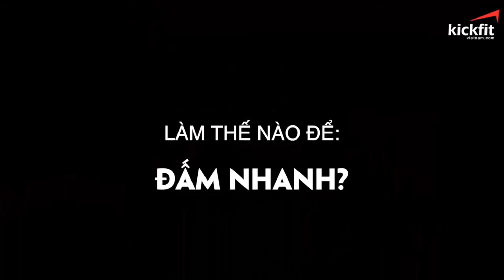ĐẤM NHANH - UY LỰC | Những điều bạn cần để có một cú đấm nhanh mạnh chính xác như Mayweather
Võ thuật không chỉ giúp các bạn có thể tự bảo vệ bản thân.
Võ thuật còn giúp các bạn giảm cân - tăng cân - tăng cơ và sự phản xạ nhanh nhẹn.